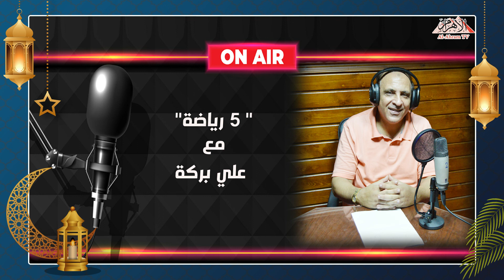أيهٌما الأقرب تجديد تعاقد محمد صلاح أم ترك ليفربول؟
راديو الأهرام |أيهٌما الأقرب تجديد تعاقد محمد صلاح أم ترك ليفربول؟!!
فى " 5 رياضة"
اعداد وتقديم: علي بركه
مونتاج : أحمد صابر